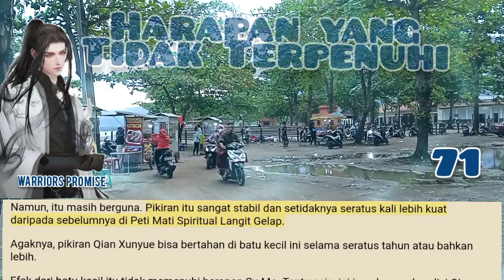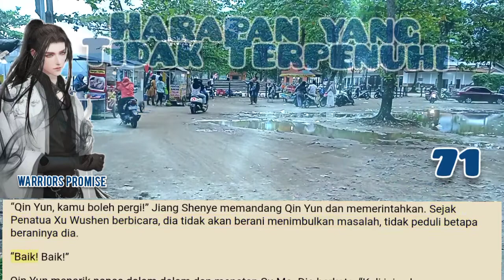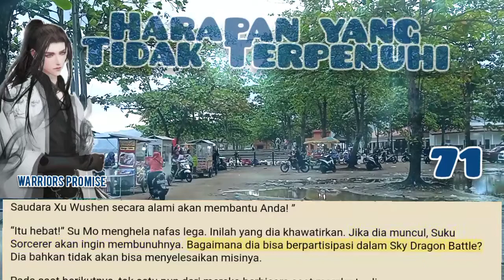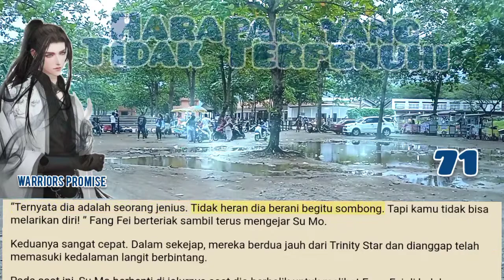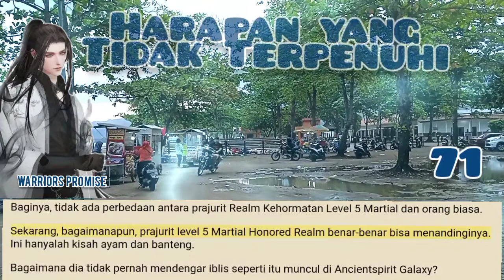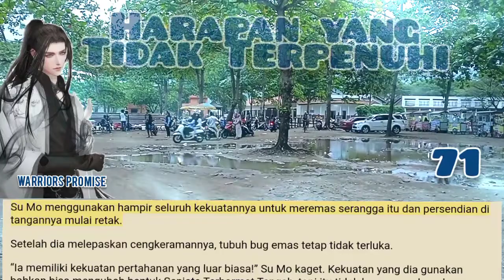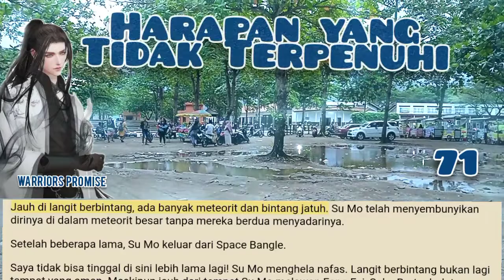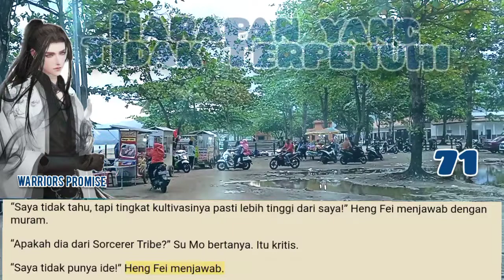Harapan yang tidak Terpenuhi, warriors Promise season 71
Qin Yun sangat marah. Dengan sekejap tubuhnya, dia langsung datang ke sisi Su Mo dan mengulurkan tangannya. Kelima jarinya seperti cakar saat dia langsung meraih leher Su Mo.
Serangan Qin Yun secepat kilat, bergerak dengan kecepatan yang sangat cepat. Seolah-olah dia adalah hantu, bahkan seorang pejuang Martial Honored tidak akan bisa bereaksi secepat itu.

storian gallery